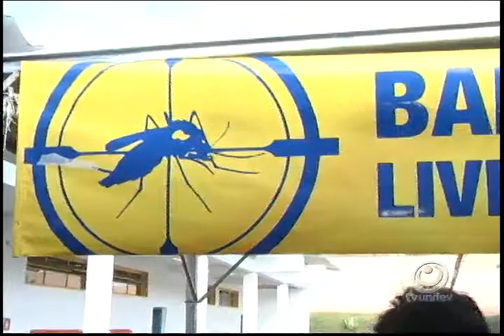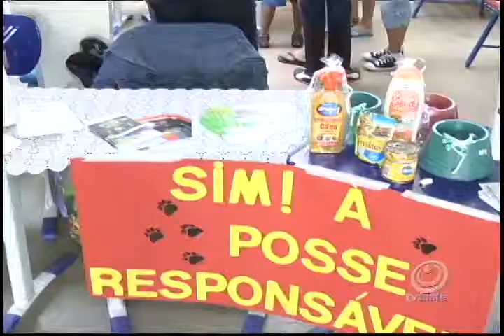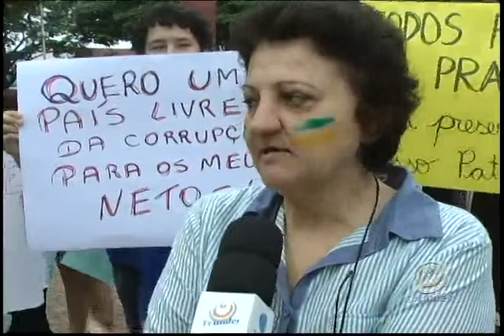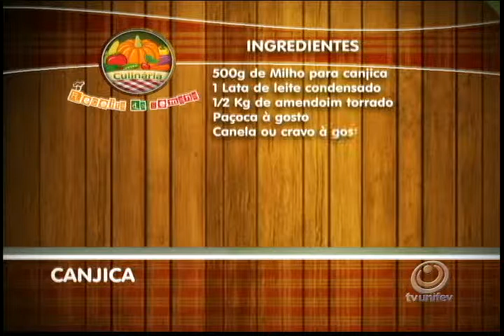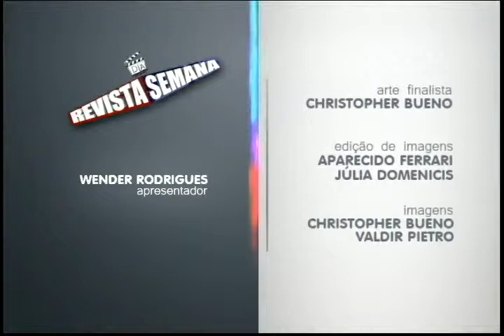Revista da Semana - 29/06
Confira as notícias do Revista da Semana.